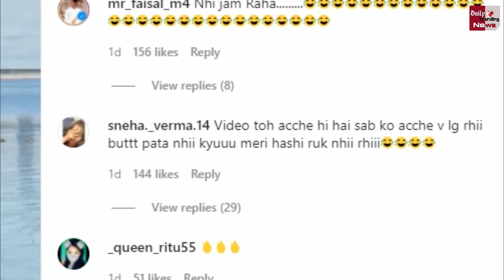Neha Kakkar Bhi Nikali Pushpa Raaj Ki Deevaani, Oo Antava Par Kiya Dance | Watch Video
Neha Kakkar Bhi Nikali Pushpa Raaj Ki Deevaani, Oo Antava Par Kiya Dance

O Antava Par Aesa Dance Kar Troll Par Neha kakkar | Watch Video | Neha Beach Dance| O Antava Oo Oo Antava | Bollywood Latest News & Update

EDITOR ►Nishant